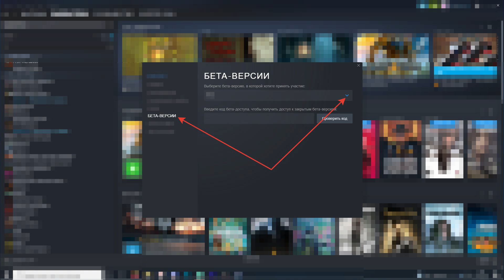SATISFACTORY UPDATE 5: КАК НАЧАТЬ ИГРАТЬ ПРЯМО СЕЙЧАС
Сегодня, 26 октября, на тестовую экспериментальную версию клиента Satisfactory выходит Update 5, который вводит в игру много декора, столкновения поездов и что-то еще. Что именно он еще введет мы узнаем из стрима, а в этом видео я отвечу на 2 вопроса: 1. Как начать играть в новое обновление Update 5 прямо сейчас и будут ли работать моды.

О чем тут:

00:00 Вступление
01:15 Сохраните свои заводы
01:43 Как поставить Update 5 в EGS
02:07 Как поставить Update 5 в Steam

ЧТОБЫ ТВОЕ МНЕНИЕ БЫЛО УСЛЫШАНО, ДЕЛИСЬ ИМ

Поставь что-нибудь этому видео, поделись им, если считаешь нужным, оставь комментарий, если есть что сказать.